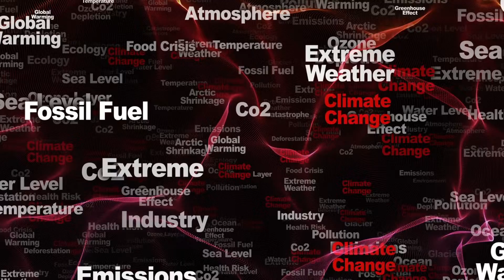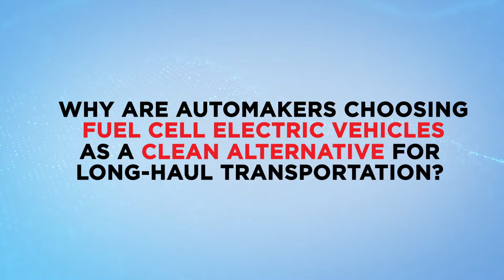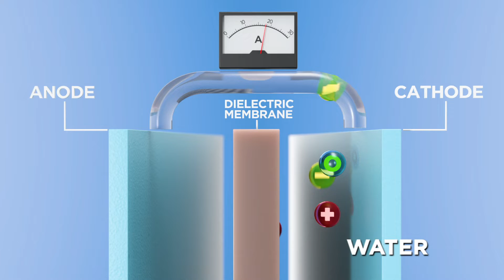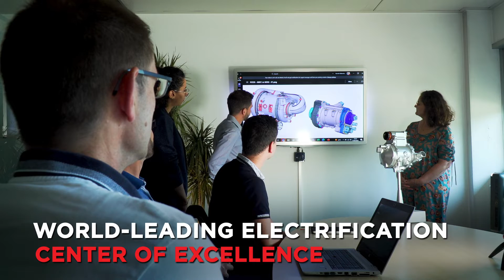Fuel Cell Technology | Garrett - Advancing Motion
Our efficient, powerful and lightweight compressors fuse leading-edge automotive technologies to boost next-generation fuel cells and promote the adoption of zero-emission vehicles. Garrett’s high-pressure ratio electric compressors significantly increase the power density of Proton Exchange Membrane (PEM) fuel cells while reducing compressor noise, allowing this clean energy technology to be applied to modern vehicles.

See the future of automotive technology with Garrett – Advancing Motion. Garrett is a cutting-edge technology provider that enables vehicles to become cleaner, more efficient and connected. We lead the development of innovative and differentiated solutions which empower the transportation industry to redefine and further advance motion. We partner with the world’s leading car and truck manufacturers, creating turbocharging, electric boosting, fuel cell and connected vehicle technologies central to the latest generation of fuel efficient and lower emissions vehicles.